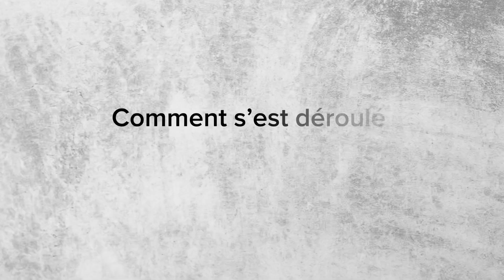ARKEMA PL - J5 PSG vs FCF91 | Frédéric Biancalani